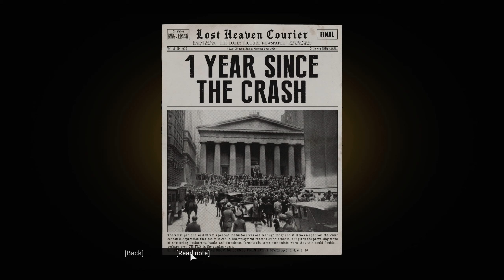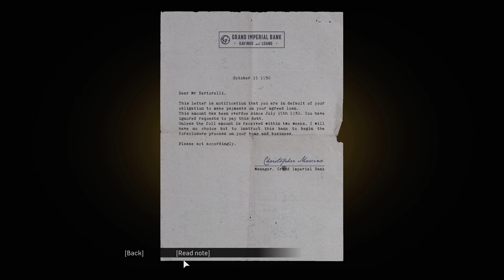Mafia Definitive Edition Walkthrough Part 3 - Problems in Lending loans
Chapter 4 - Ordinary Routine

Set within the fictional city of Lost Heaven, Illinois (based on Chicago) during the 1930s, the story follows the rise and fall of a Lost Heaven Sicilian-American mobster, Tommy Angelo within the Salieri crime family. Alongside the story mode, players can also explore the city in an open world mode, which features side missions and the ability to find secrets at their own leisure. The remake brought with it several improvements to the original's story and gameplay, including a rebuilt setting, enhanced mission dynamics, and the introduction of motorcycles to the series. While most of the veteran Czech Mafia voice cast returned for the new installment, the English voices were recast. In addition, developers created an original score for the remake.

The game was released for Microsoft Windows, PlayStation 4 and Xbox One on 25 September 2020, both individually and as part of the Mafia: Trilogy pack, which also includes a remastered version of the second game and a version of the third game comprised with its additional story packs. Upon release, it received generally favorable reviews from critics, with praise for revitalizing the story, performances, and graphics, yet faced some criticism over its animations.